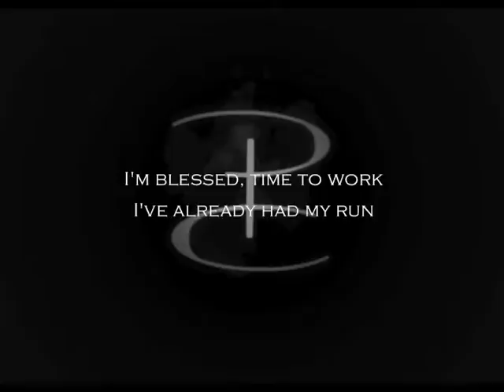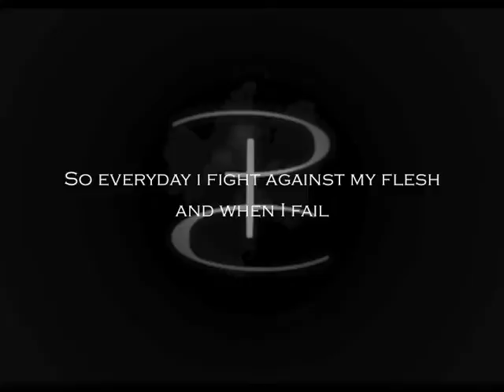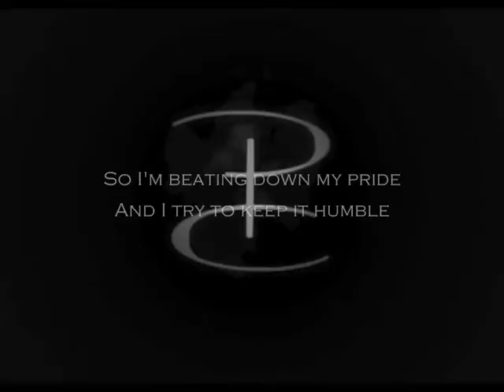[RE]introduction — THEPETERCHO [LYRIC VIDEO]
It's been a while since I've made a new song, but this is my latest piece, and this is the first beat that I produced.

I will be coming out with more tracks in the near future, so be on the lookout!

This is my story about how Jesus changed my life.

Also, please like/comment/and share this if you enjoyed it or were blessed!